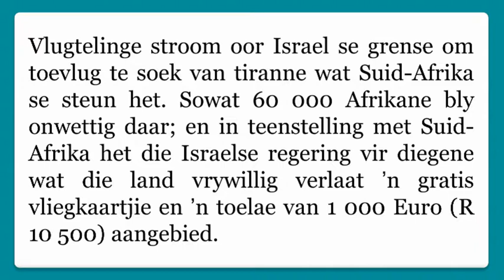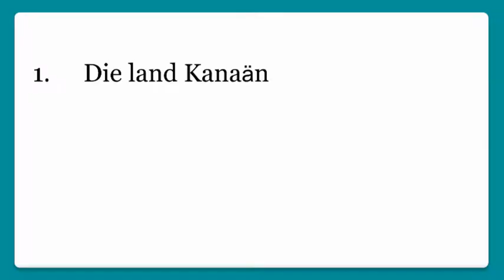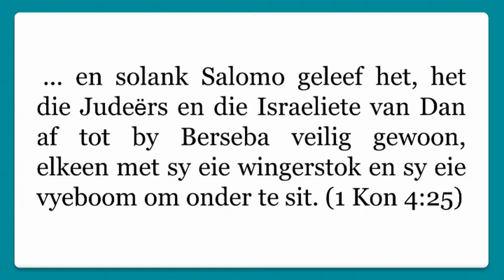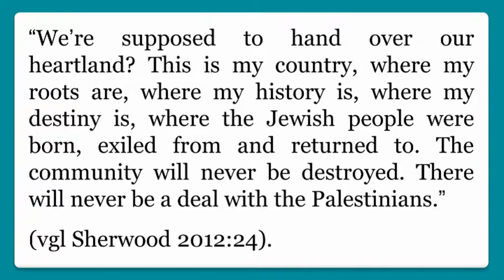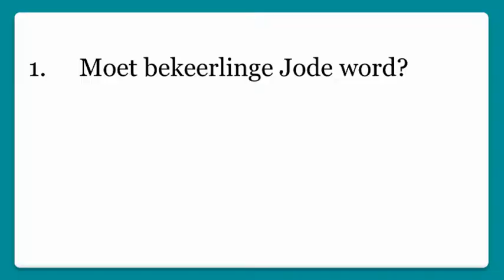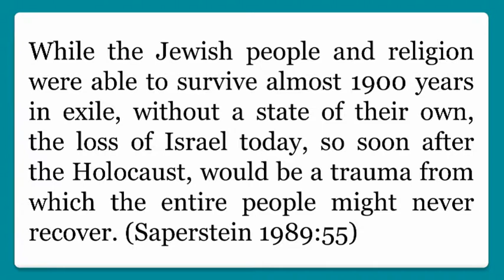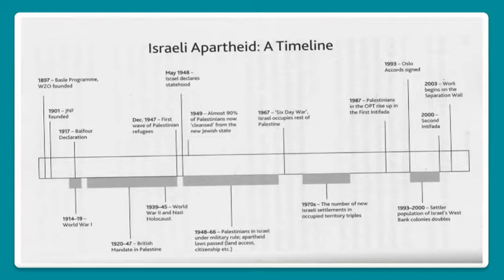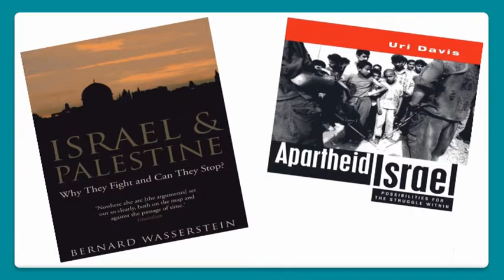Aan wie behoort die "Heilige Land" - Sakkie Spangenberg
Telkens wanneer daar konflik in Israel/Palestina uitbreek en daar kritiek uitgespreek word op die Israeli’s se handelinge, wys Christene daarop dat die land aan die Jode beloof is en dat die Palestyne die feit moet aanvaar.

Soms argumenteer hulle dat die Palestyne die uitlokkers en aanvallers is en dat die Israeli’s bloot uit selfverdediging optree. Die Israeli’s se handelinge is altyd regverdig en bo verdenking – self die bou van die magtige muur om die Palestyne in die Wesoewer af te sluit, word geregverdig met die redenasie dat die Israeli’s slegs uit selfverdediging optree. Die menseregtevergrype word eenvoudig oor die hoof gesien.

In die lig van bogenoemde beantwoord Sakkie Spangenberg in hierdie DVD die vraag: Aan wie behoort die “Heilige Land”?